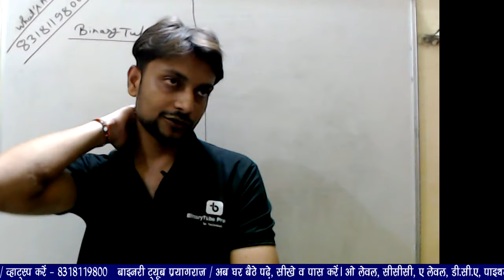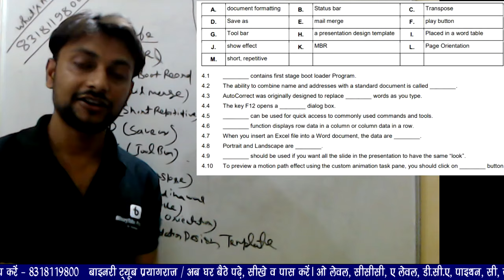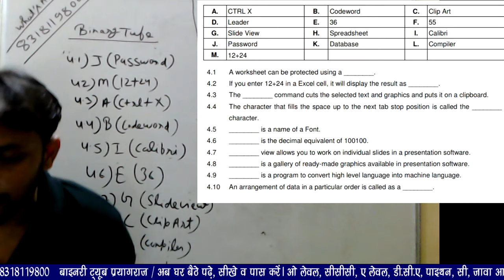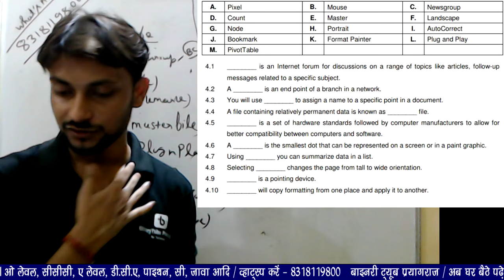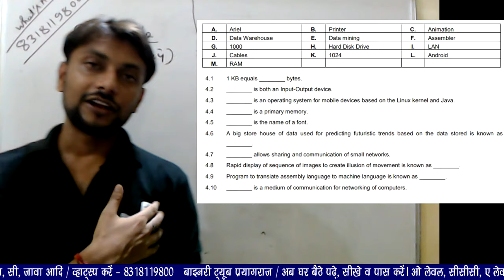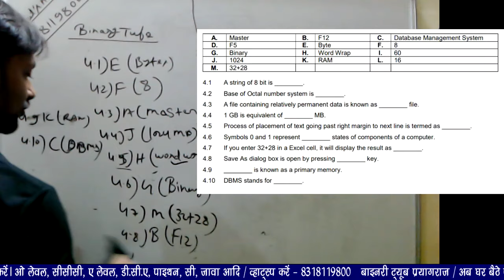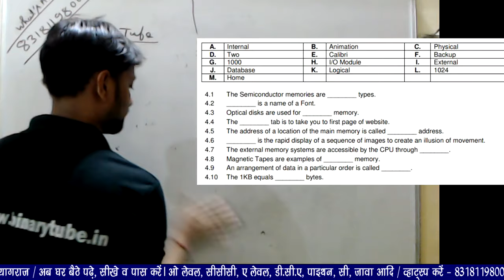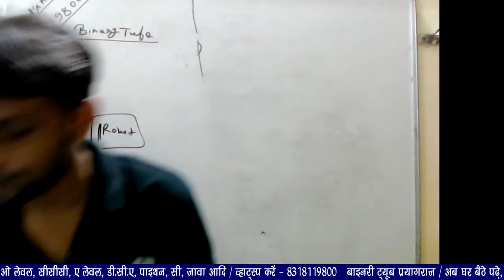O Level M1-R4 IT Tools Fill in the Blanks | O Level July 2019 Important Fill blanks Questions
IT Tools and Business System July 2019  Fill in the blanks important Question Set | O level Most Important question for July 2019 exam

, O Level paper solution January 2019 || IT TOOLS & BUSINESS SYSTEMS In Hindi.